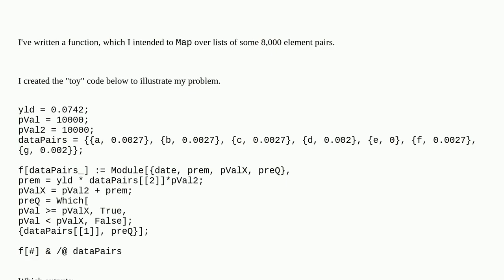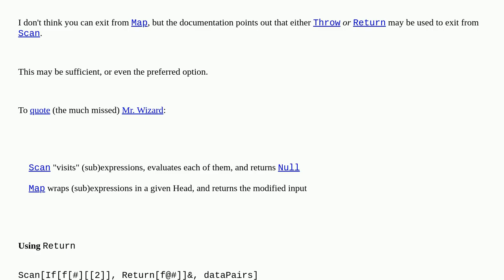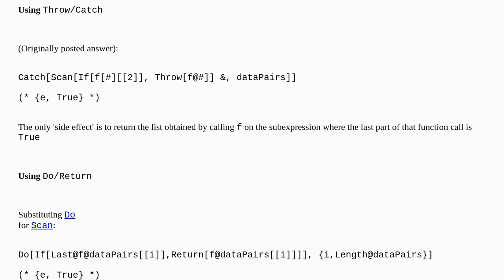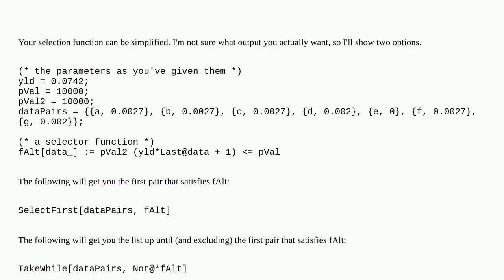Can I exit a Map over a list of data pairs?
A special thanks goes out to the community

  map